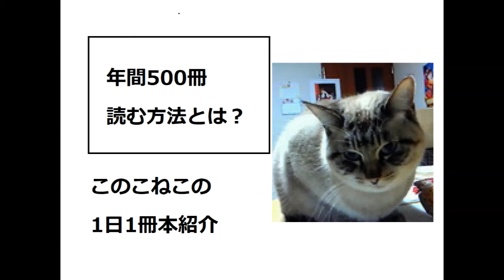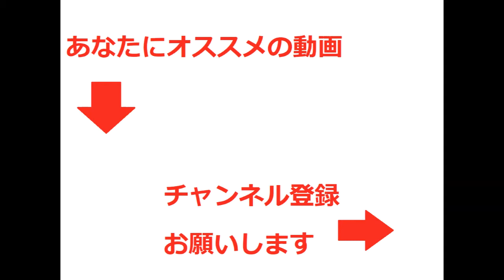年間500冊読める読書術を紹介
年間500冊読むための読書術を紹介します。